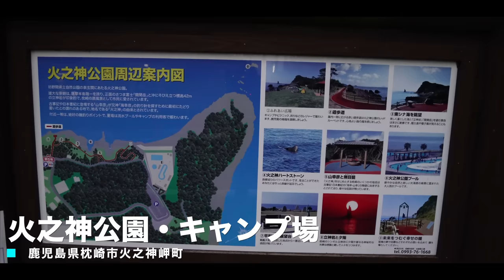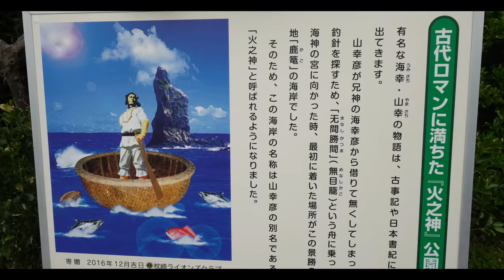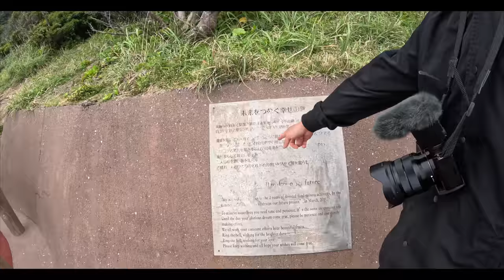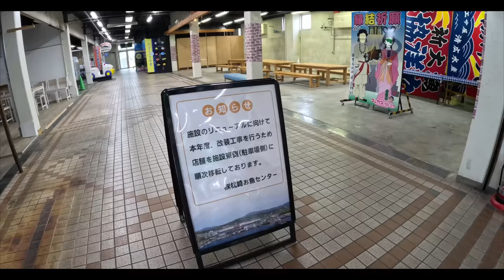待望の絶景無料キャンプ場でのキャンプは理想と違う結果に。【夫婦キャンプ】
2023年4月から、DIYしたハイエースで日本一周をしているアウトドア好き夫婦です。

今回は鹿児島県枕崎市に移動して、
ずっと行ってみたかった絶景無料キャンプ場
【火之神公園キャンプ場】に行ってきました！
この日の天気は雲のち雨。
最後の望みをかけて念願の場所でのキャンプに挑む🔥

《目次》
0:00〜　キャンプ場へ
1:33〜　オープニング
2:46〜　朝ごはん
4:10〜　コーヒー準備【新ギア紹介】
7:00〜　コーヒータイム
10:23〜　鹿児島振り返り
11:23〜　キャンプ場内散策
14:35〜　昼ごはん
17:12〜　エンディング
17:39〜　お土産選び【枕崎お魚センター・魚やUu】

この2人の旅見守ってみたいな〜って思った方は

※Post Coffeeへのホームページリンクはこちら

・鹿児島県霧島市の温泉入り放題キャンプ場

・大分にある絶景すぎて天国のようなキャンプ場

・夫婦で仕事を辞めて日本一周始めました！

🏕️火之神公園キャンプ場
鹿児島県枕崎市火之神岬町47
・無料キャンプ場
・芝サイト
・駐車場あり　サイト内乗り入れ不可
・トイレ/温水シャワー(1回100円)あり
・炊事棟あり
・ゴミ処理不可

2021年9月〜夫婦でキャンプ開始🏕️
日本一周バンライフを実現させるため、
2022年6月に新車のハイエースを購入し、

2023年4月〜日本一周の旅へ出発
※現在は九州を旅しています🇯🇵

このチャンネルでは、田舎夫婦のゆるゆるな車中泊旅動画を配信中。
観光の他に、キャンプなどのアウトドアを通して、日本の魅力をご紹介しています🌷